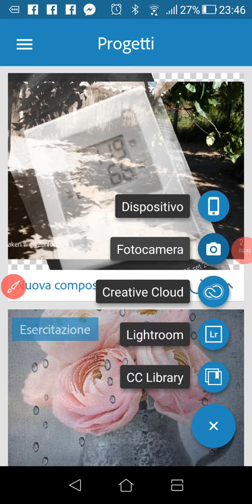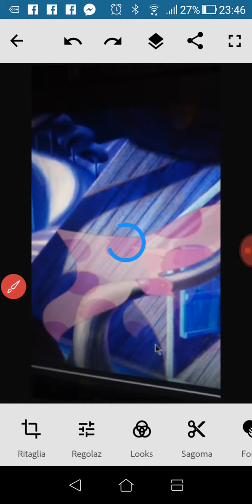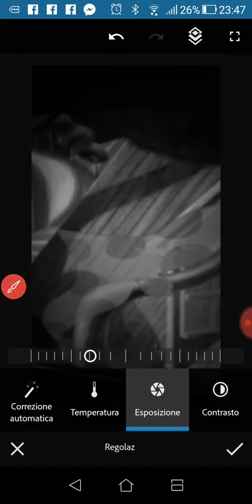27 settembre 2018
Registrato da Rec HD - Registratore schermo per Android